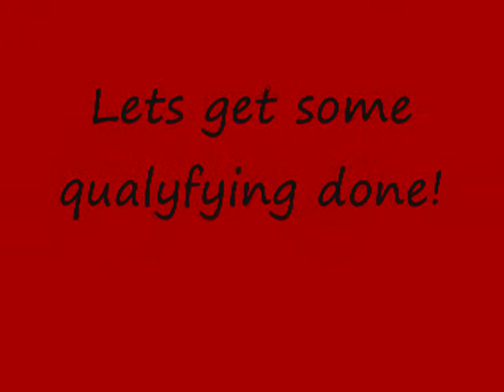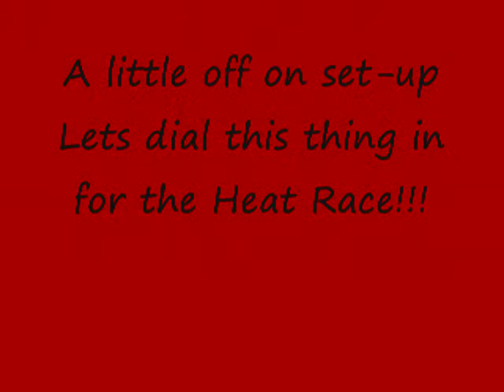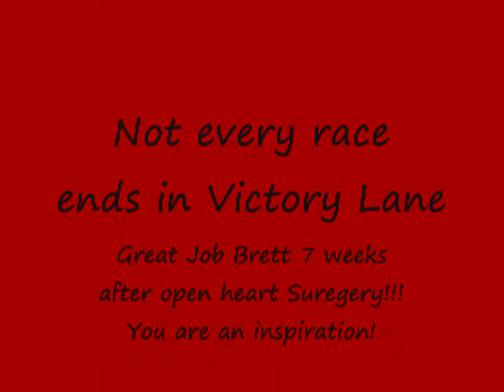Brett Lay 7-9-2011.wmv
Sprint Car Driver Brett Lay Petaluma Speedway Civil War Series #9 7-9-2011